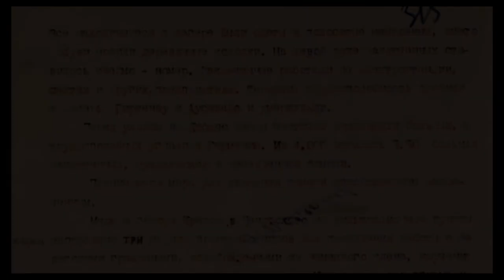Batalia de la Somme - Cea mai sangeroasa lupta din WWI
Perioadă
                                              1 iulie – 18 noiembrie 1916
                                                                  Loc
                                              Râul Somme, Picardia, Franța
                                                            Beligeranți
Puterile Antantei:                                    VS                     Imperiul German
Imperiul Britanic
France

                                                         Conducători
Douglas Haig                                                                     Rupert, prinț al Bavariei
 Ferdinand Foch                                                                Max von Gallwitz
Henry Rawlinson                                                              Fritz von Below